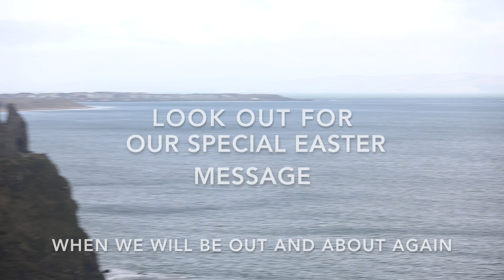Word for the weekend Part 4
What is your treasure?

This is our last Word for the weekend. However we will still be bringing you some special outdoor messages from time to time. Look out for our first one at Easter.